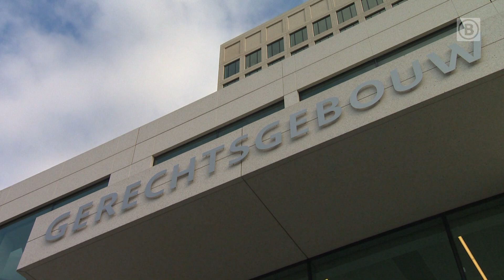17-jarige JONGEN op SCOOTER met volle vaart AANGEREDEN DOOR AUTO | 112-nieuws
Bekijk hier het 112-nieuws van dinsdag 12 december 2023. Al het Brabantse nieuws volgen?

0:00 -  0:21 Scooter met volle vaart aangereden
0:22 - 0:39 Autobotsing in Helmond
0:40 - 1:28 Schietpartij op klaarlichte dag
1:29 - 1:46 2 jaar cel voor dronken bestuurder
1:47 - 2:34 100 taakstraf voor doodrijden fietser